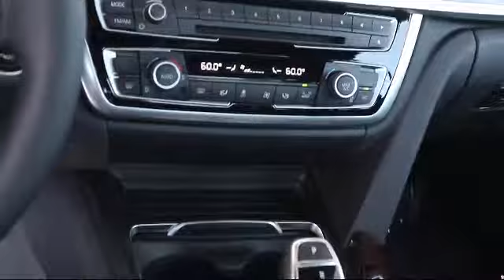2016 BMW 4 Series 2dr Conv 428i Rwd 428i St. Petersburg Tampa Clearwater Bradenton Palm Harbor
2016 BMW 4 Series 2dr Conv 428i Rwd 428i Stock Number: H86621 Vin:WBA3V7C58G5A26860.